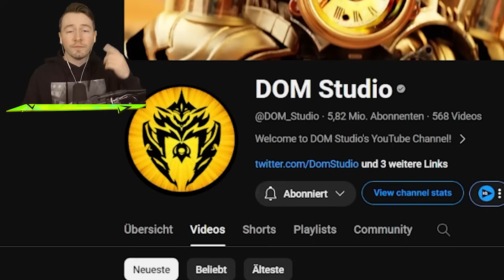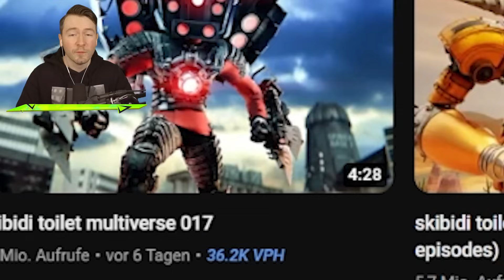SKIBIDI TOILET MULTIVERSE 18 ist da!!🚽🕒😱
Skibidi Toilet Multiverse Folge 16-18 von @DOM_Studio @DaFuqBoom